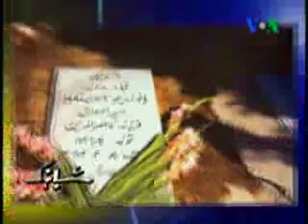روایت زندگی سه نسل از زنان ایران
لی لی ایزدی منجمی در گفتگو با سارا دهقان در مورد کتابش ، تلاش برای بقا، و هدفش از تصویر کردن زندگی و تلاش سه نسل از زنان ایران از قاجار تا انقلاب پنجاه و هفت توضیح داد
تلاش برای بقا حقیقت و تخیل را در هم آمیخته و با روایت داستان زندگی خاتون ، تلاش زن ایرانی برای بقا را برای مخاطب غیر ایرانی ملموس می کند